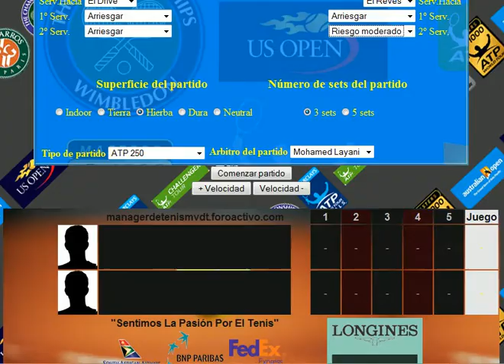Kevin vs Gilles